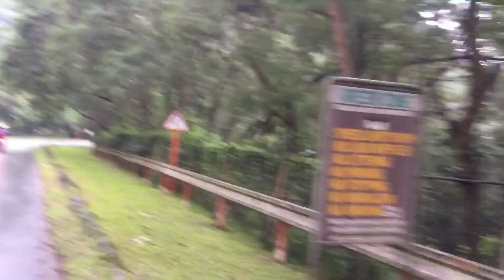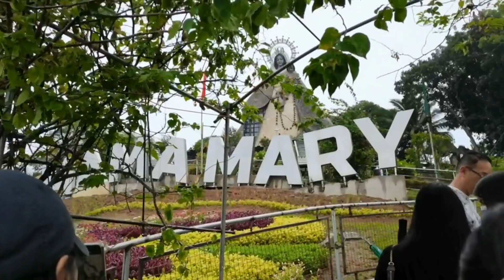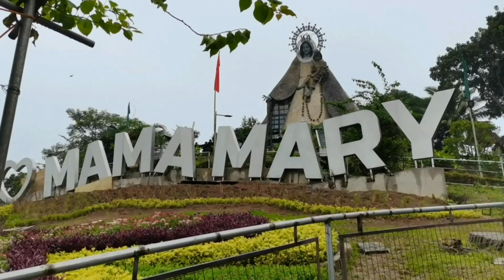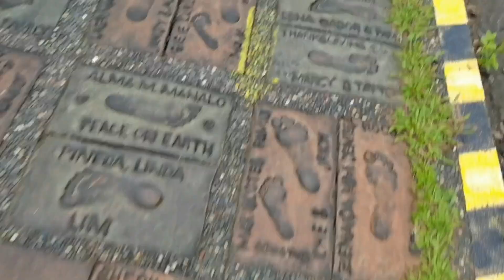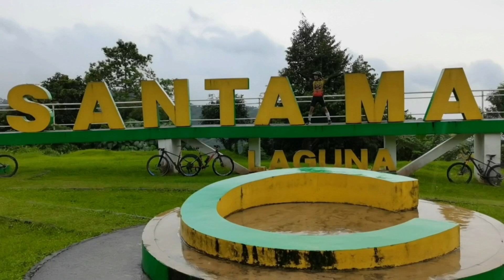INFANTA QUEZON FACE TO FACE KAY KARDING